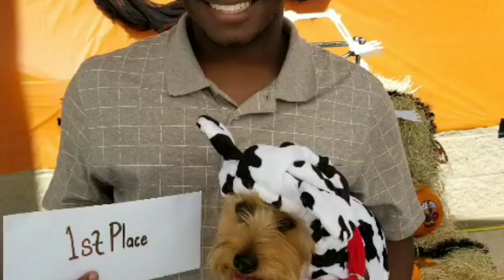BlueBell Ice Cream Banana Pudding Mukbang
I'm gonna have some ice cream and I'm gonna have a talk with you afterwards

I love the Bluebell Ice Cream it's very Delicious

It had cookies inside